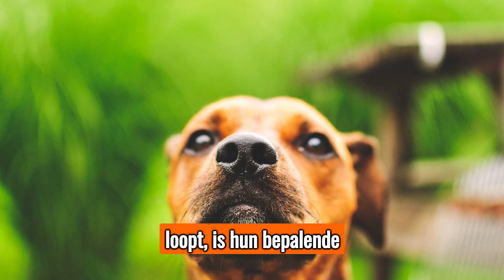Het Geheim onthuld: Alles over de Rhodesian Ridgeback - Kenmerken, Persoonlijkheid en Geschiedenis!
🐾 Duik diep in de wereld van de Rhodesian Ridgeback met onze meeslepende video! Ontdek alles wat je moet weten over dit prachtige hondenras - van hun unieke 'ridge' tot hun charmante persoonlijkheid en rijke geschiedenis. 🌟 Of je nu een trotse Ridgeback-eigenaar bent of gewoon geïnteresseerd bent in honden, deze video onthult alle geheimen van de Rhodesian Ridgeback. Mis het niet en word een expert op het gebied van dit buitengewone ras! 🎥🐕✨